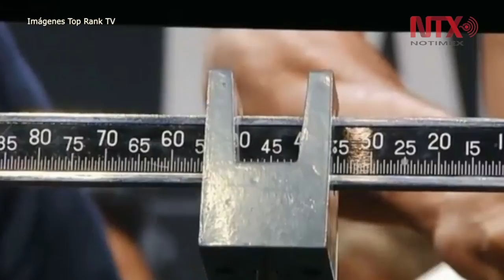Pacquiao y Bradley "noquean" a la báscula en Las Vegas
El "Pacman" no tuvo complicaciones al subir a la romana, al registrar peso de 145.5 libras, abajo del limite de la división welter